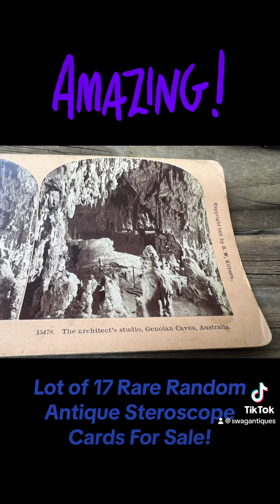5 Day Ebay Auction Start at $19.99 @swagantiqueslv EBay Store!Rare Stereoscope Card Lot